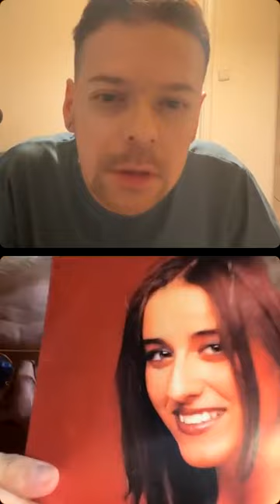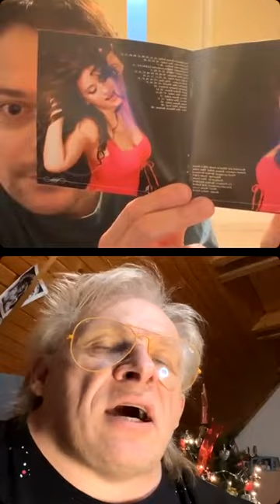LiVE O BARBARE S….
spomíname na Barbaru Haščákovú spolu s novinárom Erikom Kollárikom ktorý bol blízkym priateľom Barbary.

Rozhovor plný zaujímavých faktov, myšlienok a spomienok.

Pre vás - fanúšikov Barbary